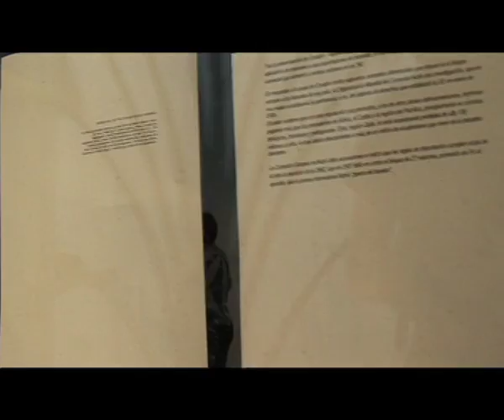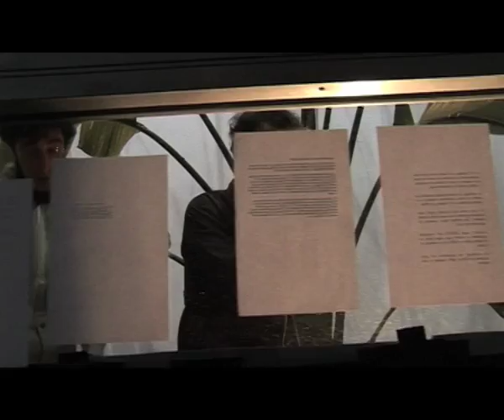IN-SONORA III Instalación sonora de Edith + Antony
EDITH ALONSO y ANTONY MAUBERT con Historias de Bananero
El bananero nos habla de las relaciones humanas, sociales y económicas que giran a su alrededor. Su descubrimiento y explotación por los países coloniales han creado una red intricada marcada por el desplazamiento y la mezcla.
Esta instalación se presenta como un espacio de documentación visual y sonoro en el cual el visitante se mueve cambiando el entorno sonoro. Los sonidos salen de las hojas como si el árbol nos hablara él mismo.